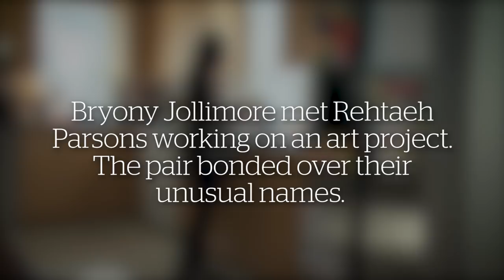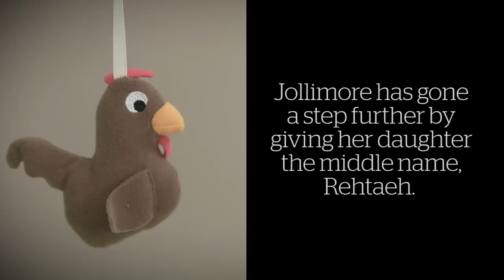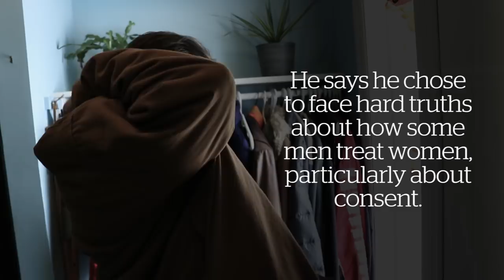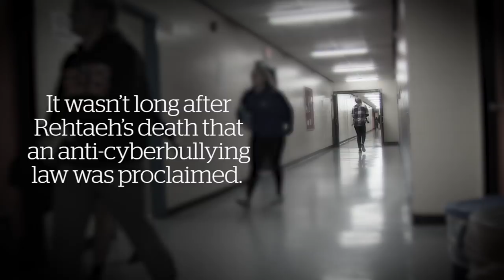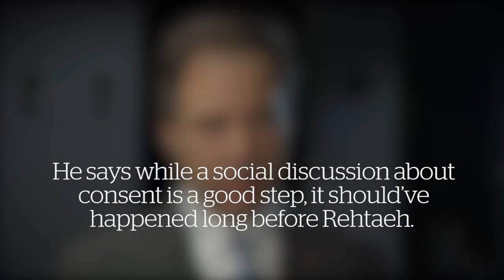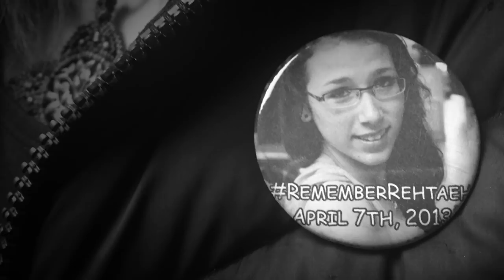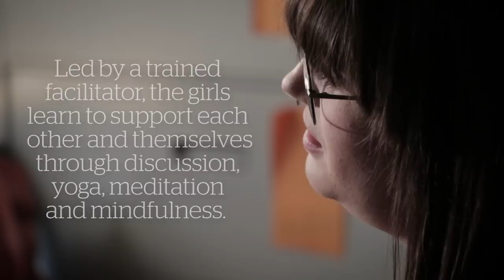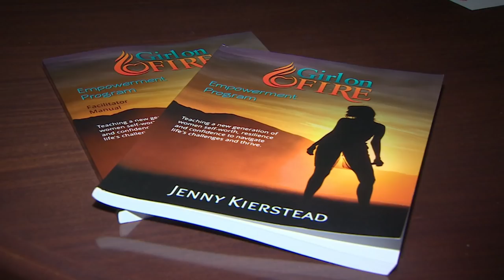Five Years Gone: Remembering Rehtaeh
Nova Scotia teenager Rehtaeh Parsons died five years ago. The explicit image of her alleged rape at a drunken party would spark outrage, reviews and new laws. The tragedy has been an awakening about sexual consent.